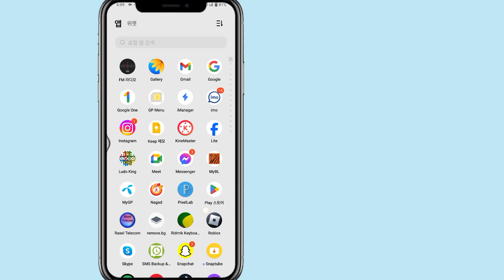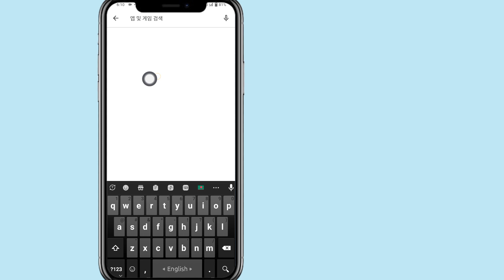Facebook 스크롤 문제를 해결하는 방법 | 새로운 업데이트 2024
안녕하세요 시청자 여러분, 무료 솔루션에 오신 것을 환영합니다.  Facebook 스크롤 문제 해결 방법 2024, Facebook 스크롤 문제 해결, Facebook 로딩 문제 해결 방법, Facebook 스크롤 문제 해결 방법, Facebook 홈 페이지 스크롤 문제, Facebook 스크롤 문제 2024 해결 방법, Facebook이 작동하지 않는 이유, Facebook 수정 방법  문제, 페이스북, 페이스북 문제